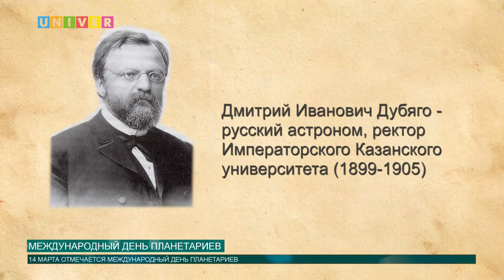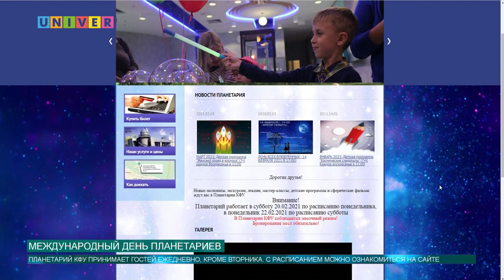МЕЖДУНАРОДНЫЙ ДЕНЬ ПЛАНЕТАРИЕВ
14 марта отмечается Международный день планетариев, таковой есть и у Казанского университета. О его деятельности и астрономическом богатстве вуза, - в сюжете нашего корреспондента